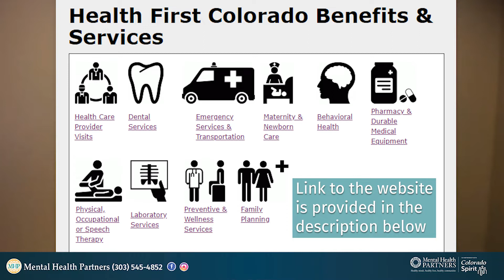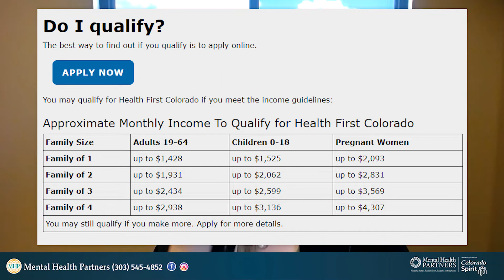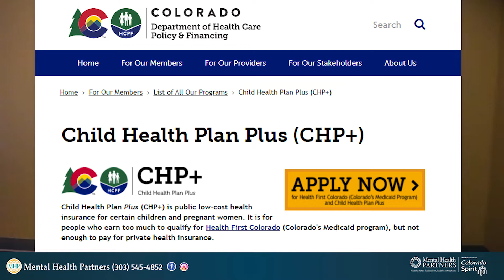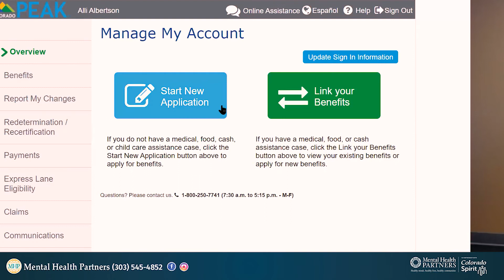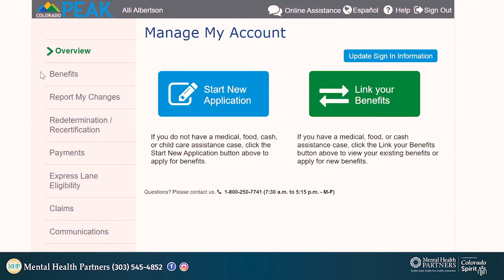Food, Cash, Transportation, and More: State and County Resources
In this third installment of our Resources 101 series, learn about the many state and county resources available to you! Alli walks you through using the Colorado PEAK website to apply for benefits, and explains eligibility requirements for all kinds of benefits. These range from well-known options like Medicaid and SNAP (food stamps), to lesser known ones like the Child Health Plan Plus and LIVE Transit.

Leave a comment here with a question and we'll answer it during our Facebook Lives. You can also leave ideas or questions on any of our other YouTube videos, via our social media platforms (linked below), or bring your question to the Live event and ask during the stream!

National Suicide Prevention Hotline:
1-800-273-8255 (or 988 in most areas of the US)

Interested in our livestreams? Keep an eye on our Eventbrite for upcoming Community Connections livestream dates and times, then join us on Facebook when it's time to go live!